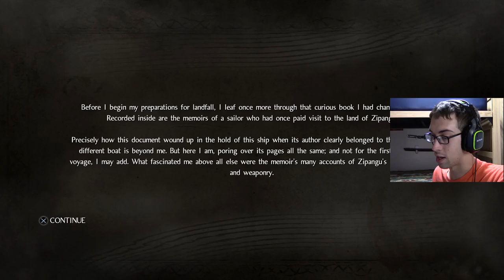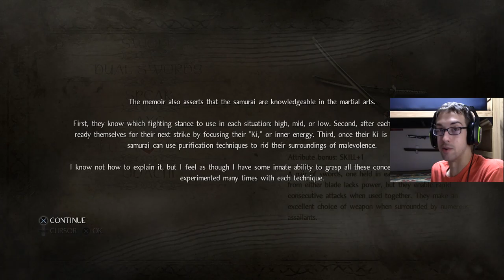Level: Max - The Start of the Way of the Ninja! - Part 2 - Let's Fail at Nioh!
"Let's be honest guys, the game doesn't really explain much. So grab a chair because I'm going to learn you up!"